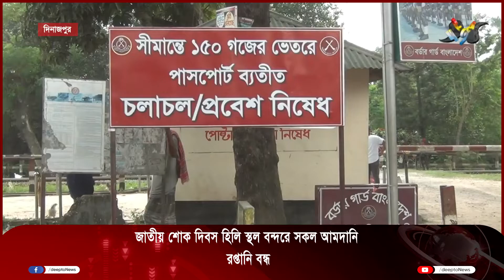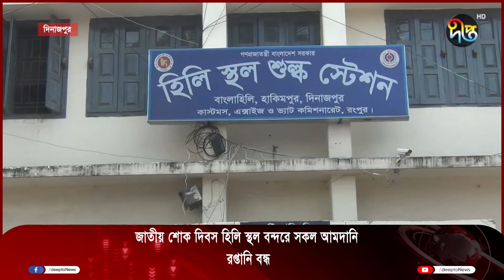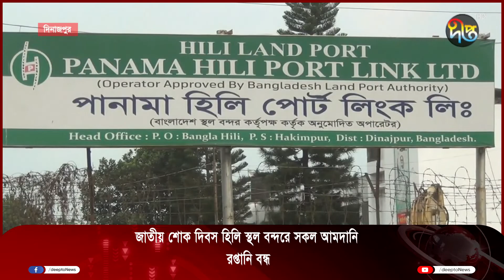জাতীয় শোক দিবসে হিলি স্থল বন্দরে সকল আমদানি রপ্তানি বন্ধ || National || Deepto News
জাতীয় শোক দিবসে হিলি স্থল বন্দরে সকল আমদানি রপ্তানি বন্ধ

Address:
Deepto TV
7/A/GA Tejgaon Industrial Area,